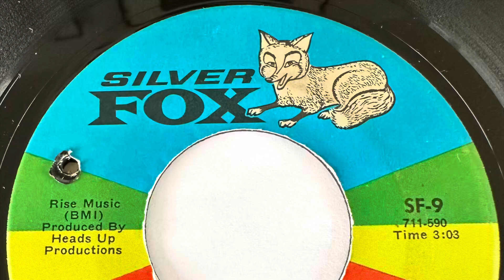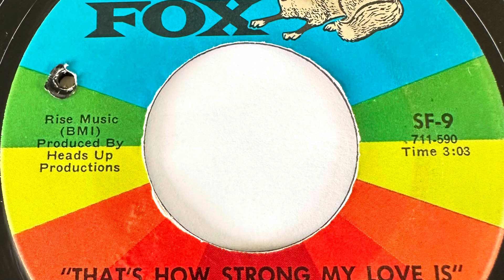EDDY GILES "THAT'S HOW STRONG MY LOVE IS" 1969